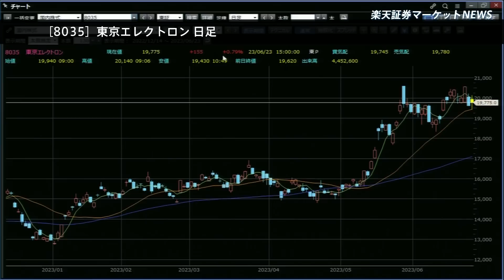楽天証券マーケットＮＥＷＳ 6月23日【大引け】